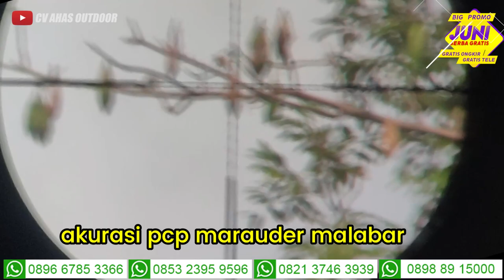HARGA SENAPAN ANGIN PCP MARAUDER OD 38 MALABAR TERBARU & TERBAIK 2023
4 CARA BELI / ORDER :

1. BAYAR DITEMPAT / COD
2. TRANSFER BANK

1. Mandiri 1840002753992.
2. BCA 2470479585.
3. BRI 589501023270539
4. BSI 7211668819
Semua atas nama ABDULLAH

4. Datang ke alamat kami di Desa raguklampitan RT 04 RW 01 Batealit Jepara Jawa Tengah